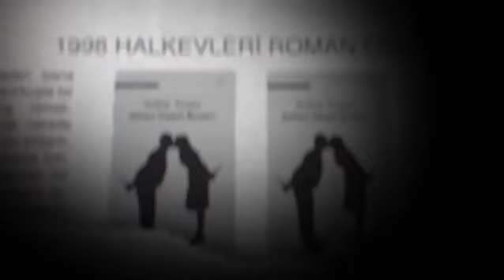Selim Temo - Çiftlere Cinayet Dersleri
Dembaş gelî mêvanên delal, Ji bo pêşxistina kenala min a YouTubeê hûn dikarin bibin endam û alîkarî bidin. / Merhaba sevgili misafirler, YouTube kanalımın gelişmesi için üye olup destek sunabilirsiniz:

ÇIKTI!..

Selim Temo’nun 25 yaşındayken 26 günde yazdığı ve 1998 Halkevleri Roman Ödülü’nü kazandığı Çiftlere Cinayet Dersleri, 22 yıl sonra raflara  dönüyor. Ankara’nın Cebeci semtinde, 26-27 Ekim 1996 gecesi işlenen esrarengiz bir cinayetin arka planında yaşananlar tekrar tartışmaya açılıyor.

Berna Osmanoğlu’yu öldürmekle suçlanan Mahmut Seven’in dünyası, yadsıdığı “gerçek dünya”yla çarpışır. Katil olmadığını kanıtlamak zorundadır, ancak gerçek dünyanın tamamı, maktûlenin katil ya da katillerinin arkasındadır. Peki Mahmut Seven’e inanabilir miyiz?

Parçalı yapısıyla okuru birbirine bakan daireler içinde dolaştıran roman, bilinç ve bilinçdışının sınırlarında dolaşıyor.

Huzur bozucu bir kitap.